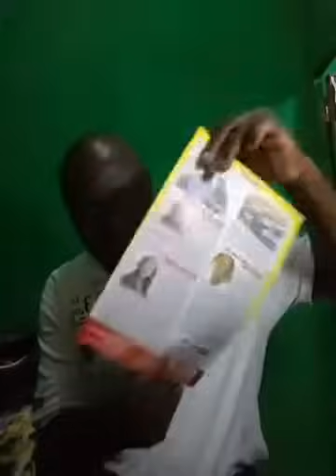VOICI DES ASTUCES POUR RÉSOUDRE SES PROBLÈMES ET RÉALISER SES VŒUX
Bonjour bonjour amis d'ici et d'ailleurs si vous ne parvenez pas a me joindre, néanmoins Tous vos produits sont dispo. Appelez svp ces contacts en fonction de votre pays ou continent :

Voici la liste de mes contacts par pays:

Pour votre information, je vous livre les contacts de mes représentants dans les pays suivants :

Mes contacts personnels : 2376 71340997. // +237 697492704

MON WHATSAPP OUVERT ACTUELLEMENT EST LE 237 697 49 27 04.

France : Mme Cassandra 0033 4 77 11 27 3
               ou
                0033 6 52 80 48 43, Mme Clara.

France : 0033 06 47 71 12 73 / 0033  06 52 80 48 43.

Allemagne :  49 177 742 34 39.

d'Italie : 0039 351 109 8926

Suisse : 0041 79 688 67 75. Mme DJENAI.

Usa : 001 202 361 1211. Mme Sylvie.

Canada : Mme Joanie : 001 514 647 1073.

Allemagne : Mme Caro : 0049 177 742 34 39.

Angleterre : Mme Arlette : 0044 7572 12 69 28.

Gabon : 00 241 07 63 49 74. La boutique est située à NKEMBO sis à quelques mètres de la Station Service OLA à Libreville.

Côte d’ivoire : 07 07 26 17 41. La boutique est à Yopougon Socogi Pâtisserie entre la pharmacie Santa Cathérina et l’école primaire Socogi 2. Mlle Audrey.

Togo : Mme Christiane : 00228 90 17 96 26.

Burkina Faso : Mama Marie : 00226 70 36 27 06.

Benin : Mme Nicole : 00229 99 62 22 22.

Congo Brazzaville : 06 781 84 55
 ou
 Mme Ariane : 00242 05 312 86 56.

Sénégal : Mme Suzanne : 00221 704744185

Tchad : Frère Eric : 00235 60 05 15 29.

SCANNER PERSONNEL

Gloire à Dieu pour tout. En effet, le scanner spirituel est un ensemble de techniques ésotériques approfondies sur les mystères de votre nom et prénom et de votre jour,  mois de naissance. Le scanner spirituel révèle votre personnalité, votre jour de chance dans la semaine,  votre couleur de chance, vos dons, votre vie, vos compatibilités amoureuses, votre avenir amoureux, les solutions spirituelles à tous vos problèmes par votre prière personnalisée et des recettes naturelles puissantes et personnalisées tirées du laboratoire caché de la divine nature. La prière est le mouvement de l'âme tendant à une communication spirituelle avec Dieu.

Chers amis d’ici et d’ailleurs, prier est une chose et savoir prier en est une autre d’où l’efficacité de la prière personnalisée. La prière personnalisée tire son essence du fait que chacun de nous émet et reçoit directement sur sa propre longueur d’onde individuelle qui le lie à Dieu depuis son jour et mois de naissance. Voilà pourquoi votre prière est déterminée sur la base de votre nom et prénom à l’état civil,  votre jour et mois de naissance.
Pour éclaircir et voir tous les compartiments de votre personne, nous vous proposons le scanner spirituel car rien n’est impossible à Dieu. Il est payant et  est suivi de recettes naturelles,  rituels pour vous épanouir sur tous les plans.